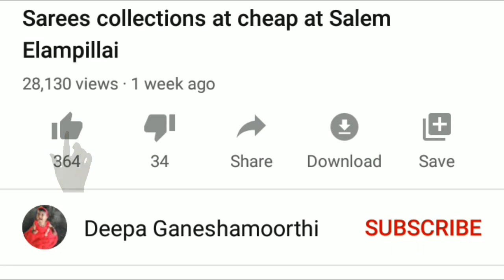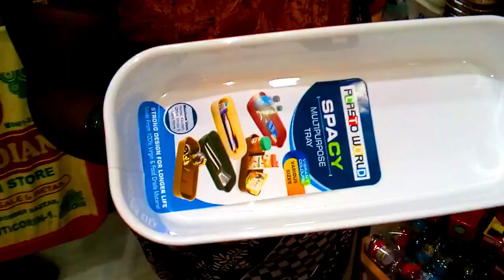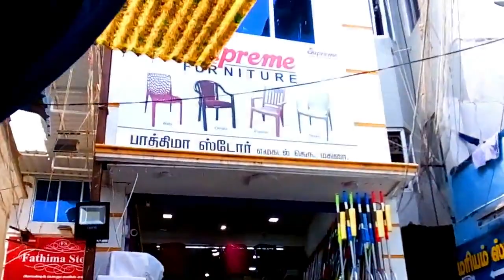Kitchen Organizers at Wholesale prices | Household Articles | Shopping Haul Madurai | Home needs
Fathima Stores
5,Royagopuram North,
 Ezhukadal street,
Madurai- 625001.

how to prepare ghee at home
20,000 salary budget for small family
jeera water for pregnant ladies
save coconut for one week outside
How to prepare karimasala thool at home
how to make parotta kuruma at home
suraikkaai dosai preparation at home
Kaadai vauval at home easily

5 things every home ne eds in 2020  wholesale
wholesale home needs,
 household things